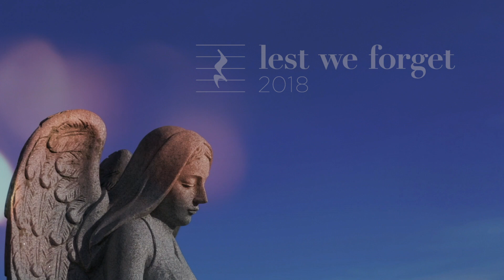LWF2018 - Ed King / "Sweet Home Alabama"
A musical tribute to Ed King, from the Lest We Forget 2018 video special. Features Dan Shafer (lead vocals), Peter Keys (piano), Matthew Lee (guitar), Keith Horne (bass), Henrik Engqvist (drums) and Tabisha Fair, Marcia Ramirez and Kim Parent on vocals (background).